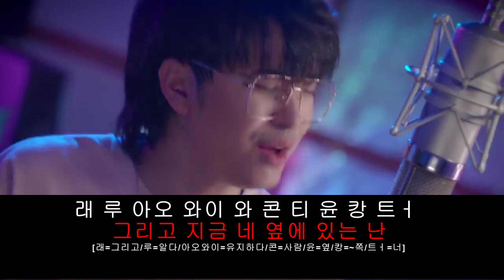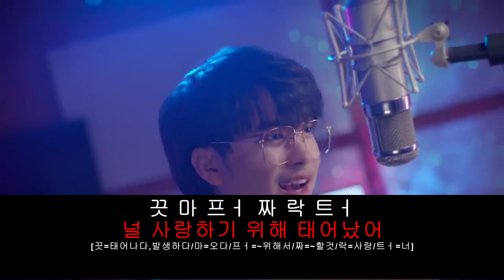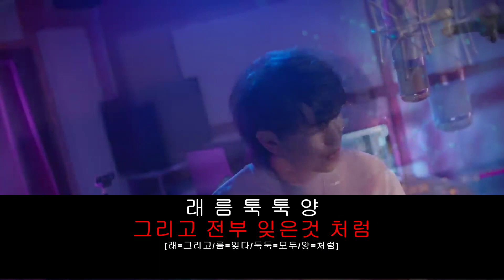[태국노래/가사번역] พิง 핑 (기대다) - นนท์ ธนนท์ 논타논 NONT TANON 태국노래 태국 노래 태국노래번역 태국노래가사 태국노래한글뜻 한글가사 한글번역